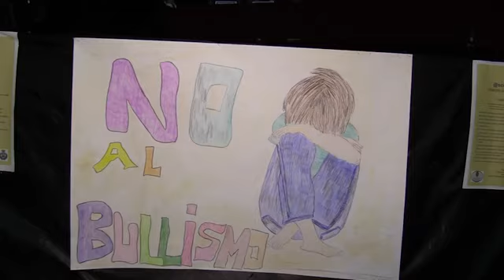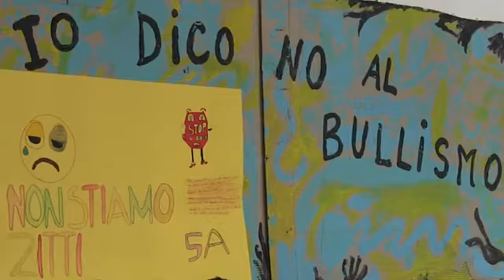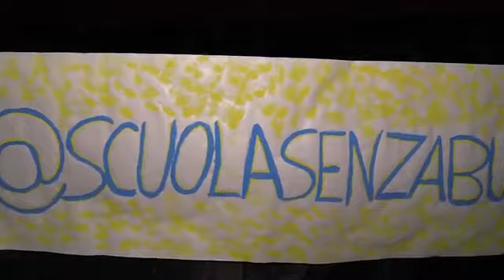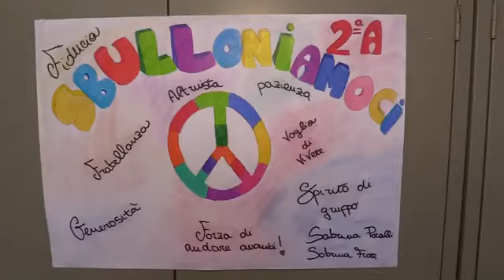Falco (Corecom): “Aumentano del 18% le denunce dei casi di cyberbullismo”